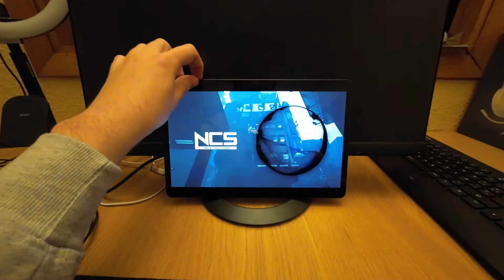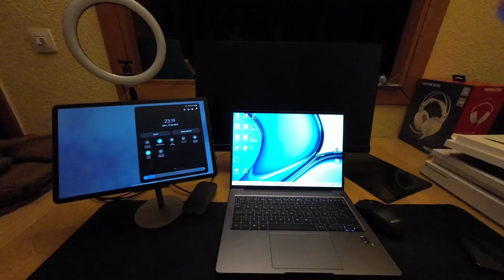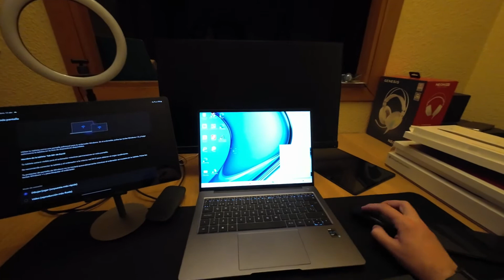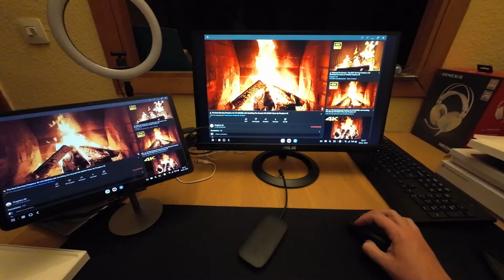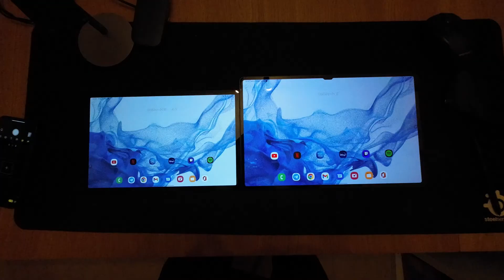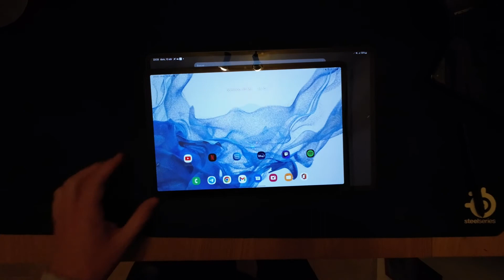Análisis Samsung Galaxy S8 Plus